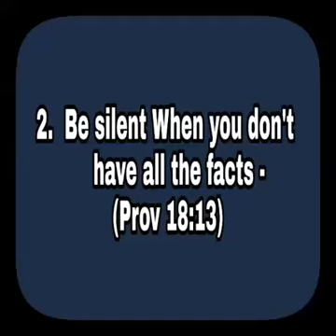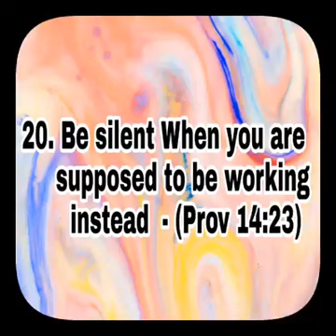Bible says When to be Silent